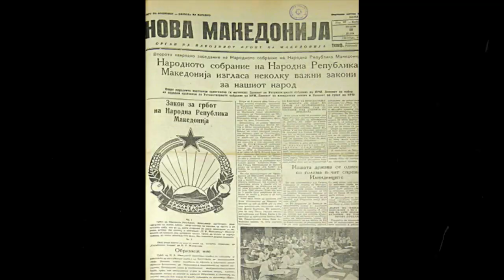Методија Андонов - Ченто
Краток документарен филм на учениците од СОУ Гимназија „Мирче Ацев“ Прилеп, за Методија Андонов - Ченто, изработен во контекст на наставата по предметот историја.